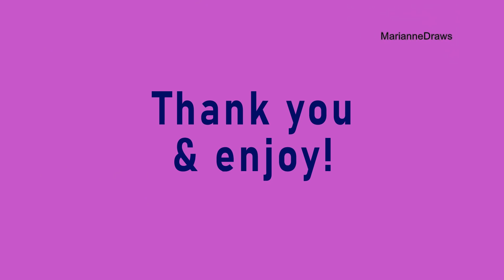BTS In The Soop 2 Animation - Episode 2!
Link to my Etsy shop
Some of my favourite scenes animated from Episode 2 of In The Soop 2!!!

 I used Paint Tool SAI, Animate CC and Premiere Pro CC to create this